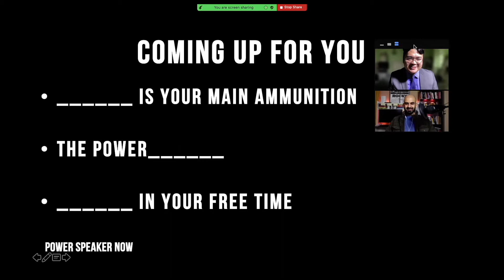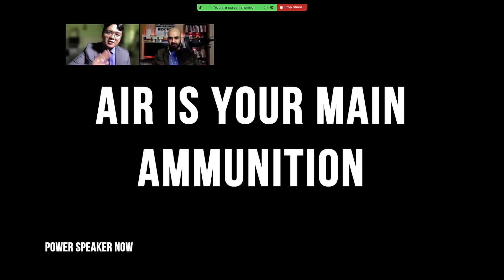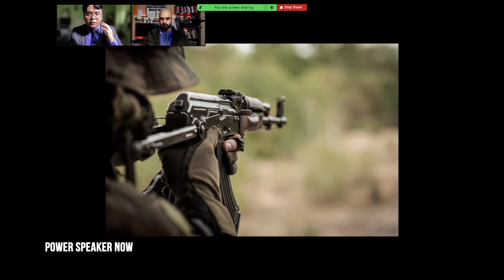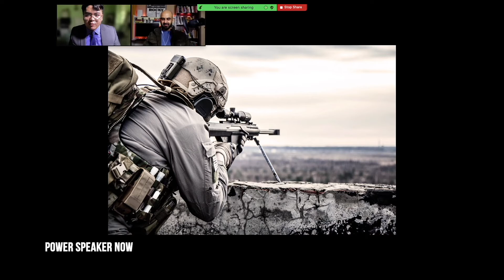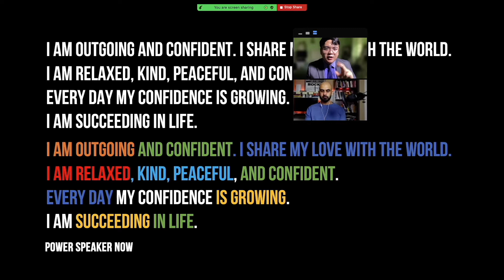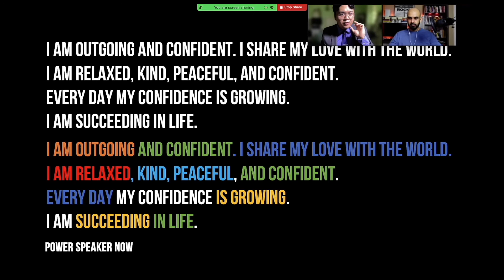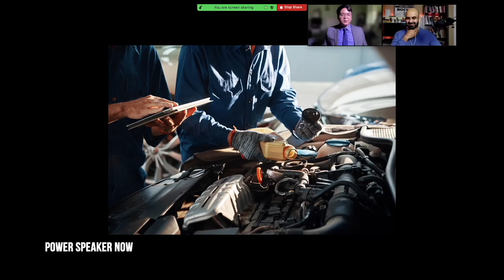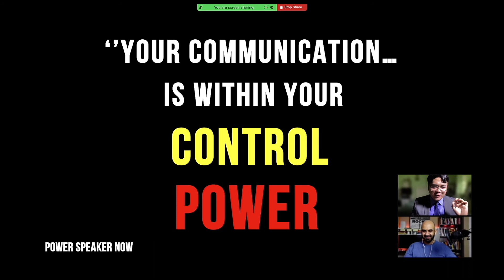How to speak better in zoom meetings Voice Control Master Class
In today's Voice Confidence Master Class you will see what it takes to break old speech habits and patterns. By doing this you can form a new type of voice that you will be proud of.

✅Claim your free 60-minute consultation call with Vidgrowth (worth $250)

📝SHOW NOTES:
[0:01​​] Intro and problems of speaking the wrong way
[1:57​] 3 things that you will learn in the video
[2:25​] Who is Anand? What does he do? What is Vidgrowth?  Free consultation call
[3:40​] Why learn to develop your speaking skills?
[8:20​] The right mindset to have when learning any skill
[9:00​] Tip Number 1 (____is your main ammunition)
[20:26​] Tip Number 2 (The Power of ______)
[42:20​] Tip Number 3 (______in your free time)
[50:39​] Quick recap
[54:34​] Always remember this message

QUOTE:
''Tell me and I forget, teach me and I may remember, involve me and I learn'' -Benjamin Franklin